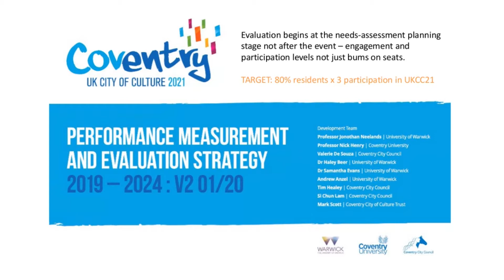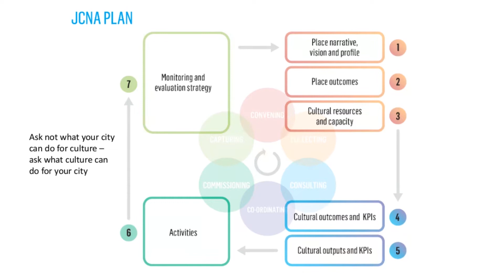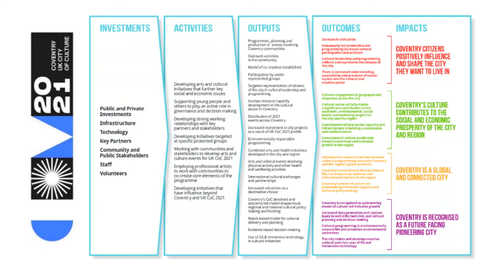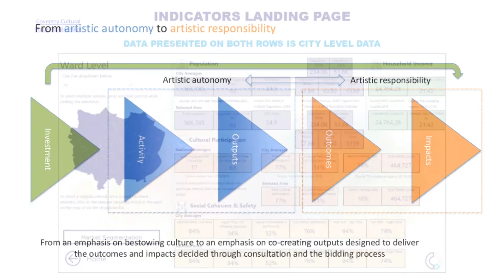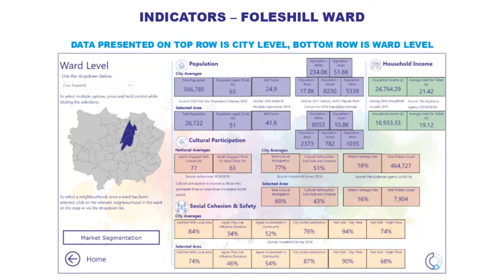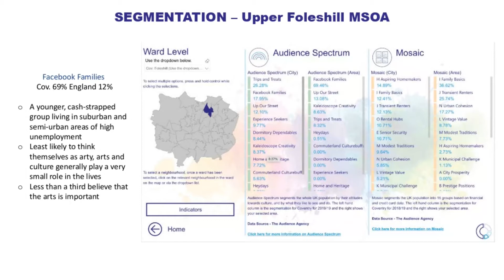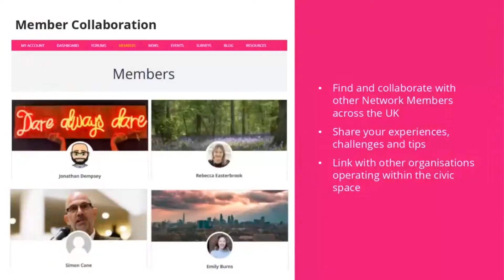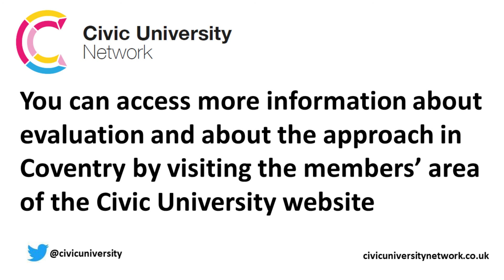The University of Warwick & Coventry City of Culture